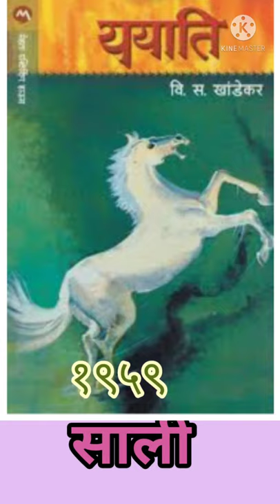वि. स. खांडेकर यांची माहिती मराठी भाषा व कविता पार्ट - 2